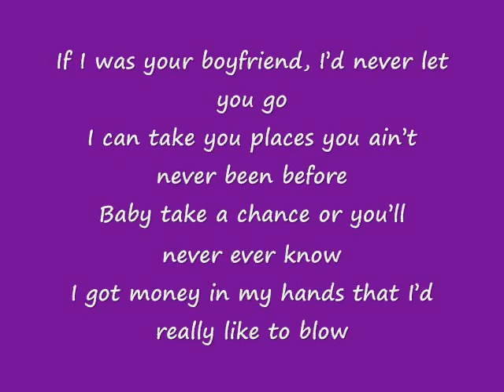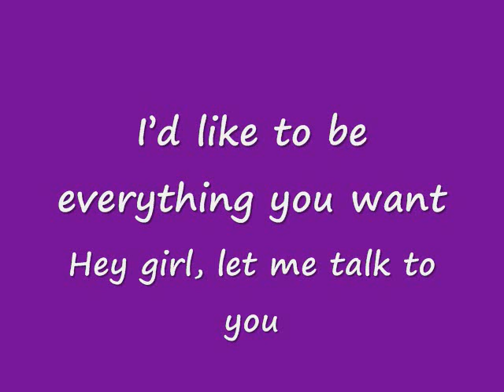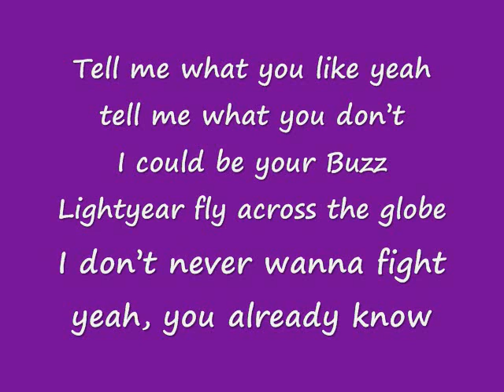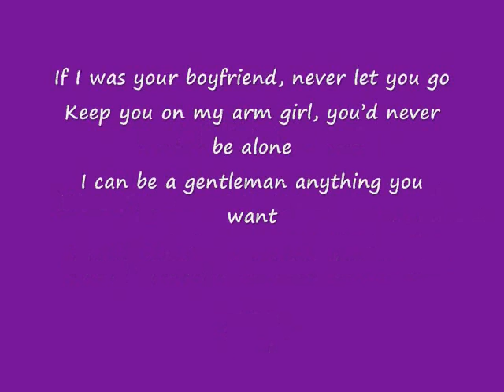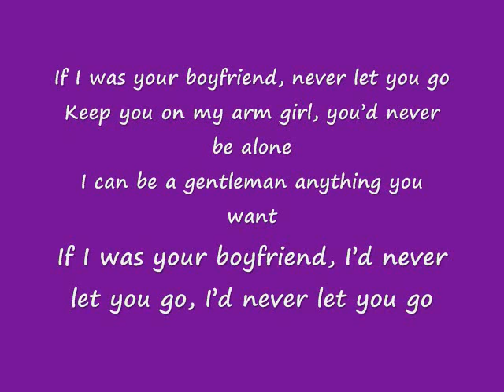Justin Bieber Boyfriend- Instrumental (With backing vocals)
A semi unclean instrumental of Justin Bieber's Boyfriend, with backing vocals in chorus and in some parts of the verses, you may use this for your covers...